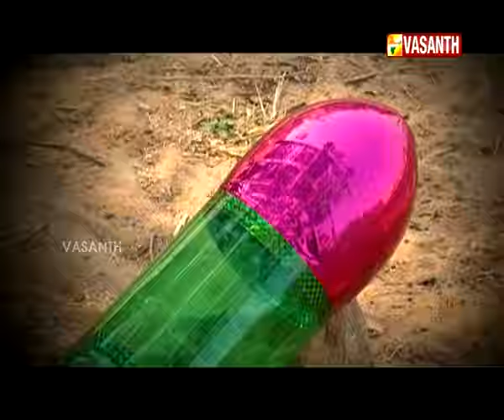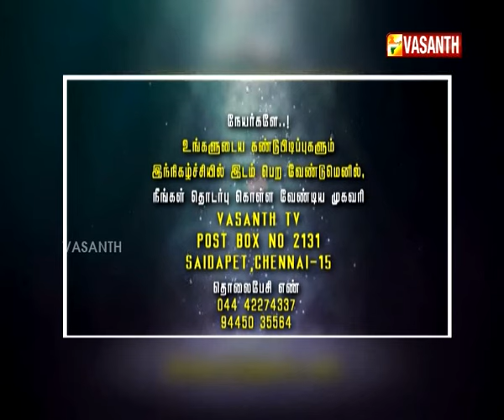SIGARAM THODU I EPI - 168 I VASANTH TV